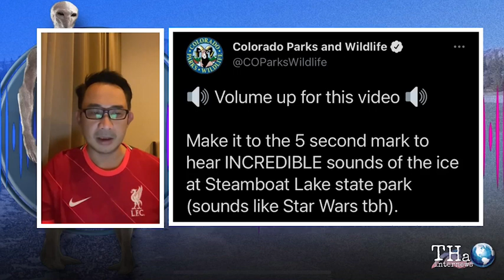เสียงปริศนาดังจากใต้ทะเลสาบสหรัฐฯ ลือเป็นฐานทัพเอเลี่ยน | THA Internews